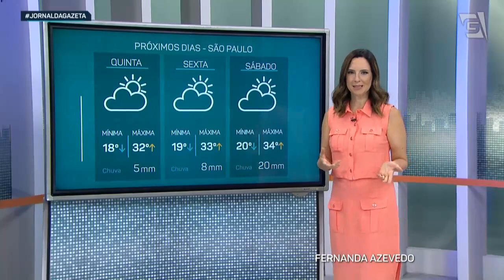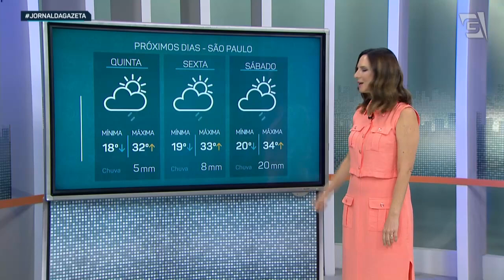Previsão do Tempo – 20/12/2023